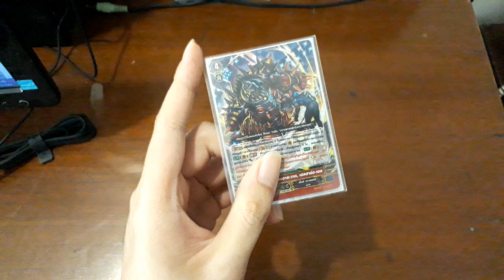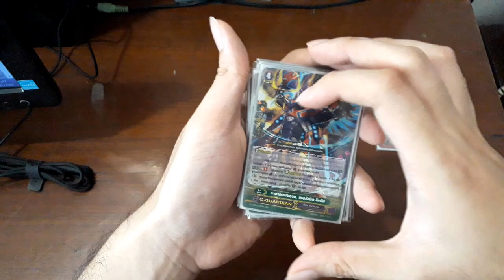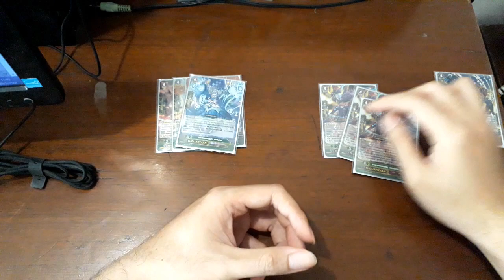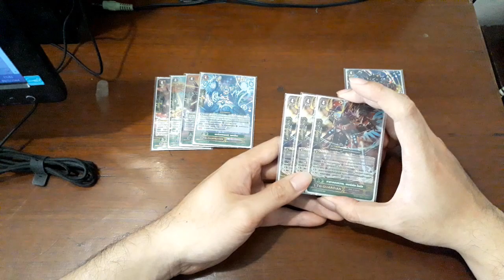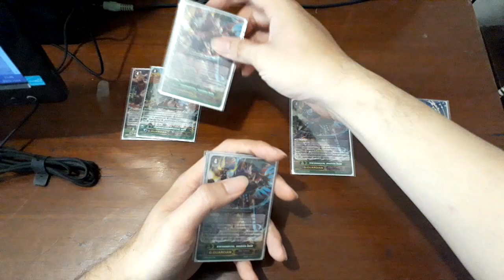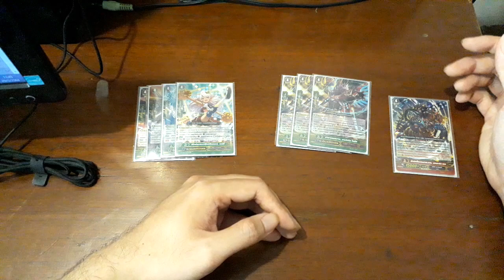[Vanguard Q&A] ทำไมหงาย G-Guard เกิน 4 ใบได้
อาจจะสื่อสารได้ไม่ดีนิดนึงนะครับ ต้องขออภัยด้วย